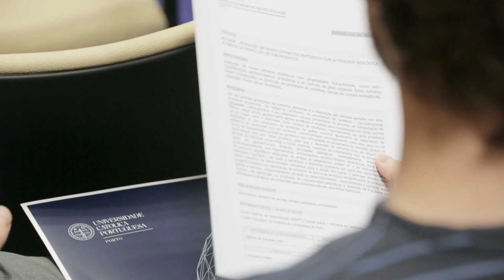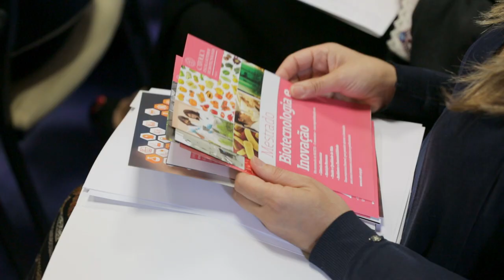Biotecnologia Innovation Day - 2017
Biotecnologia Innovation Day - Economia Circular

30 de Junho de 2017
Universidade Católica Portuguesa - Porto Campus Asprela